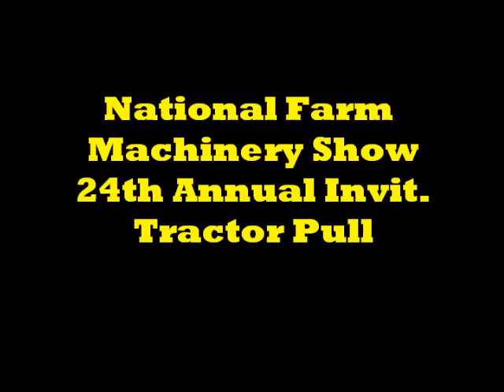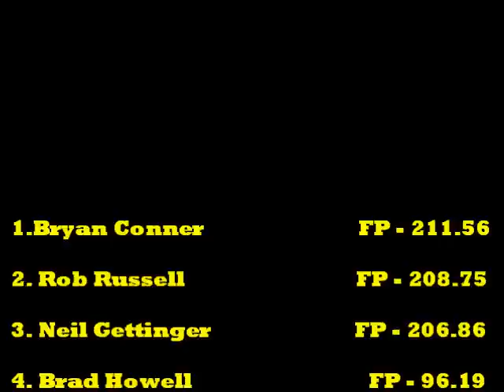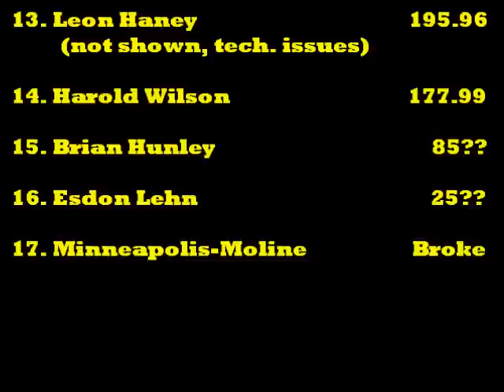1991 NFMS 10,500# Super Stock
Feb. 16, 1991 from Louisville, KY. 10,500 Super Stock tractor pull at the National Farm Machinery Show.